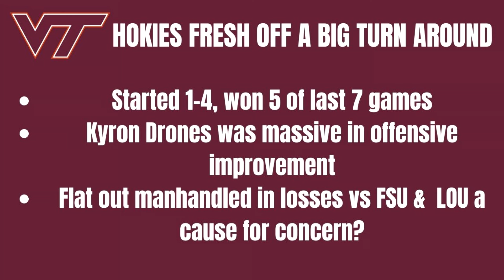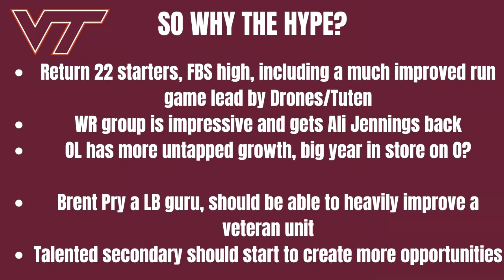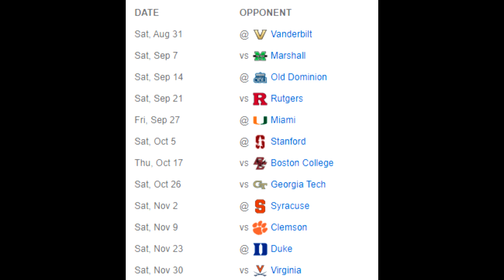Why Virginia Tech Is Going To STUN College Football and the ACC in 2024 | Hokies Spring Glance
Dalton and Nick breakdown the Virginia Tech Hokies and if the hype is warranted for them entering 2024